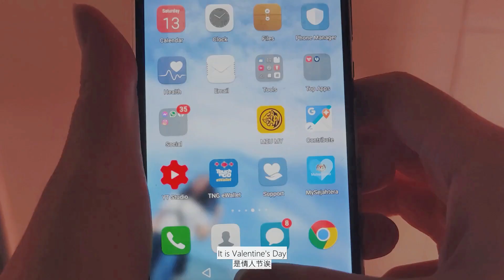Celebrating Valentine's Day (but I am single) | 单身狗庆祝情人节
Hi everyone, today is Valentine's Day and wish everybody a Happy Valentine's Day, no matter you are single or taken. For those who are single, wish you found the right person soon, but if you can't find it, you can always love yourself. For those who are heart-broken, don't take this day as a special day, it is just another weekend. For those who are in love, hope you guys will always be together.

单身狗也是生物，请勿虐待